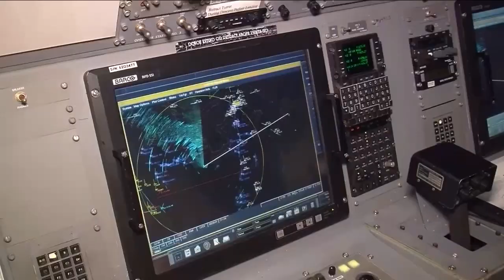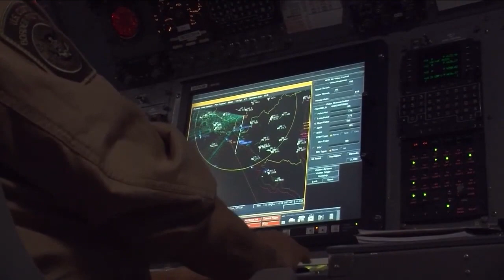Fallecen los tripulantes del submarino Titán de la empresa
🌊🚨 Tras una ardua búsqueda autoridades dieron a conocer que murieron los 5 tripulantes del submarino perteneciente a OceanGate que tenía como objetivo visitar las ruinas del Titanic.